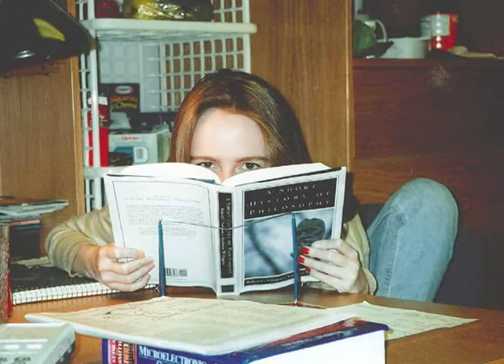Jennifer Engle, '98, Jesup Scott Honors College, David G. Hoch Outstanding Young Alumna Award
At our annual Homecoming Gala, The University of Toledo and the Alumni Association recognize our most outstanding alumni.  At the 2013 gala, Jennifer Engle, '98, received the Jesup Scott Honors College, David G. Hoch Outstanding Young Alumni Award.  Here is a video, which was shown at the gala, celebrating her tremendous accomplishments.